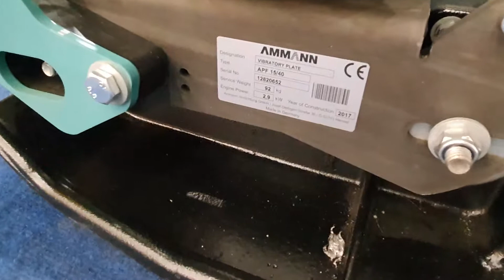Виброплита ammann apf 15/40 - обзор с выставки